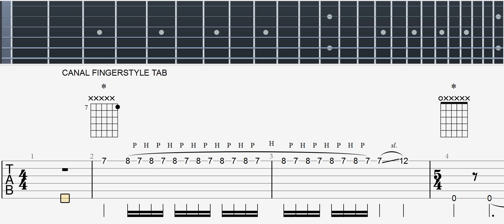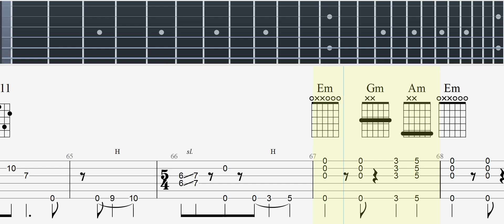Mission Impossible "Theme" Violão e Guitar Fingerstyle